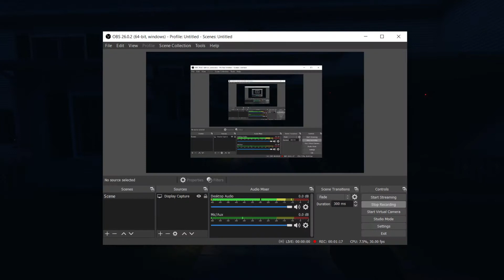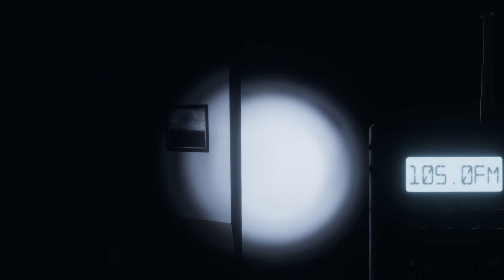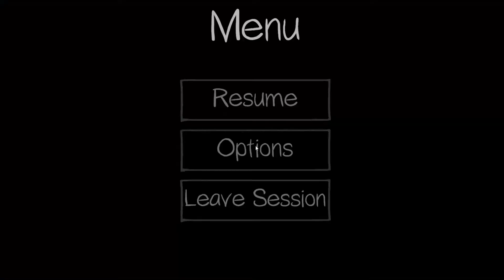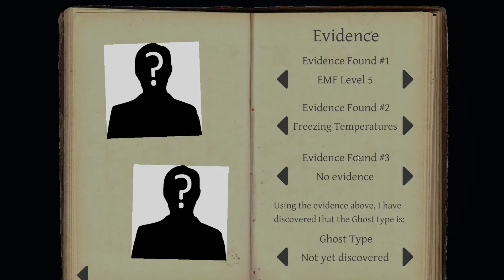Phasmaphobia Ep 4 Funny Moments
Multiplayer with Truenorth.

Editors in this video.